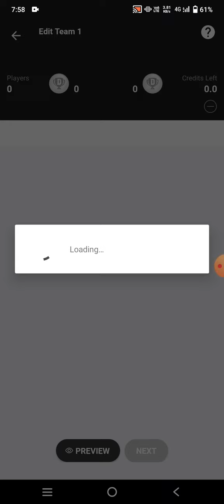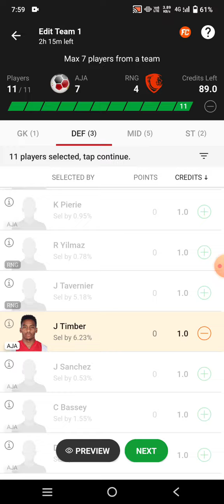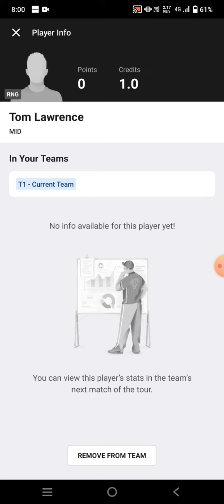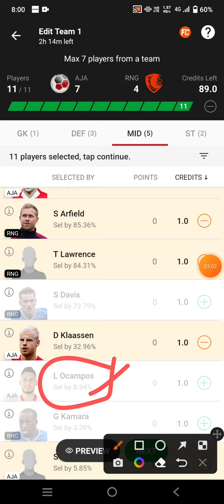AJA vs RNG Football Dream11 Team prediction win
aja vs rng
aja vs rng Dream11
aja vs rng Dream11 prediction
aja vs rng prediction

own risk"

1. This analysis  is based on my

2.Dream11 takes great care to comply with all central and state legislation in India to ensure that  users are fully protected. Every contest on  platform is carefully designed to comply with applicable statutes and regulations in India.

Thanks